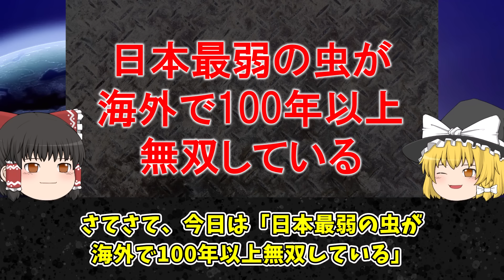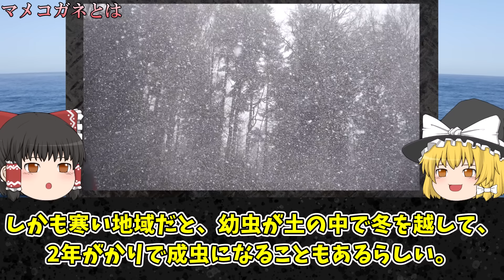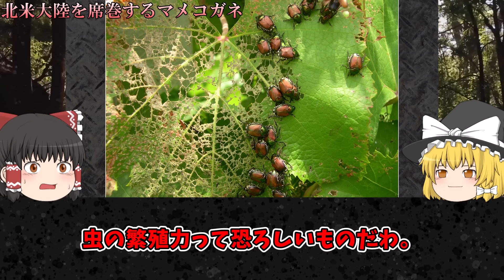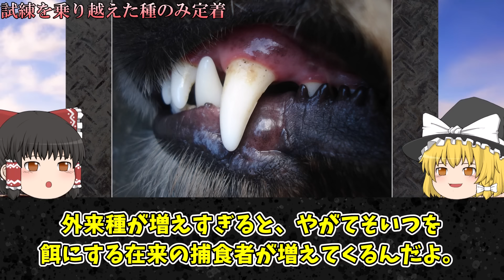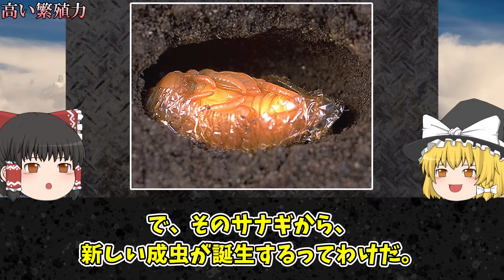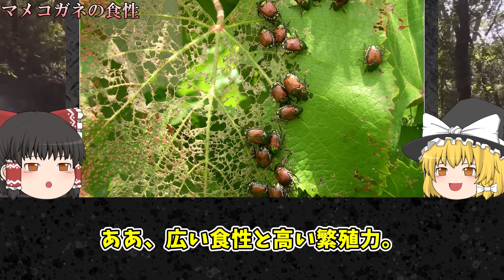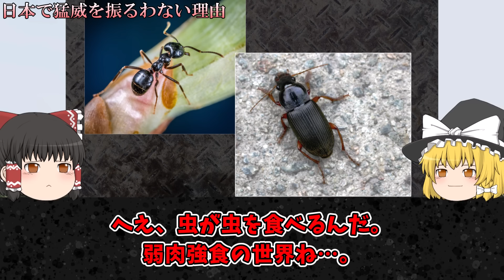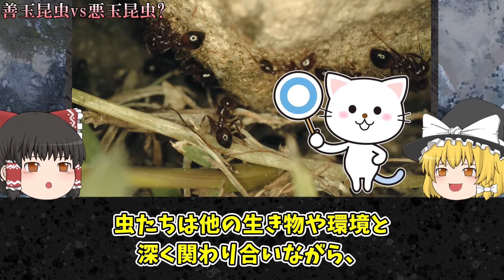日本最弱の虫が海外で100年以上無双状態...海外でヒアリ級に恐れられる日本産の悪魔の虫がヤバすぎる【ゆっくり解説】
チャプター
00:00 オープニング
01:29 マメコガネとは
04:36 北米大陸を席巻するマメコガネ
06:08 根絶の難しさ
08:10 ヨーロッパへの拡大
10:07 外来種化の背景
12:17 試練を乗り越えた種のみ定着
14:15 高い繁殖力
16:23 マメコガネの食性
17:39 日本で猛威を振るわない理由
19:23 グローバル化の影響
21:11 善玉昆虫vs悪玉昆虫?

1人でも多くの方に知っていただく、共有する為に